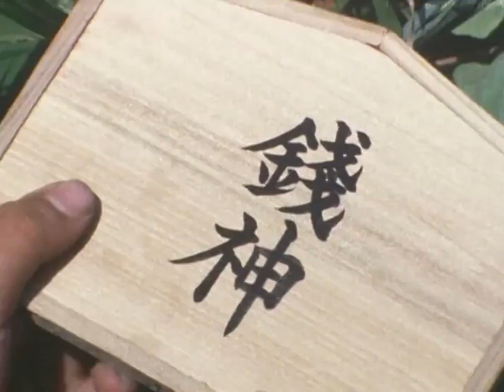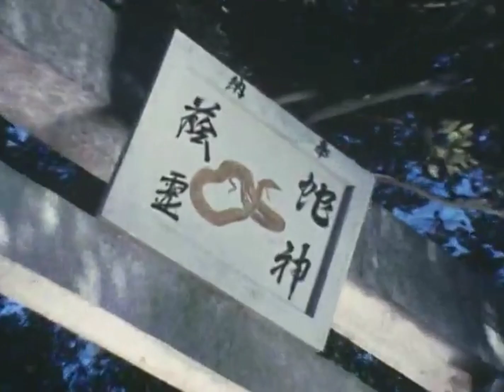lion maru 23